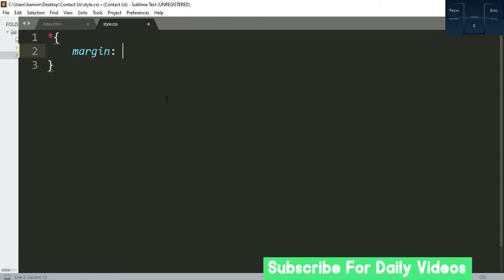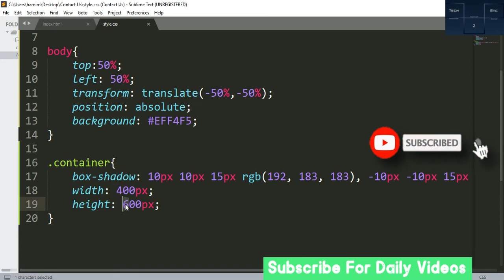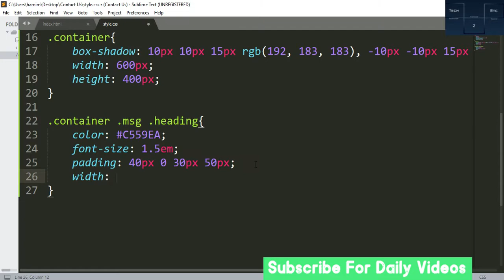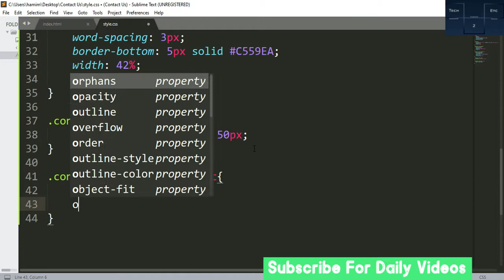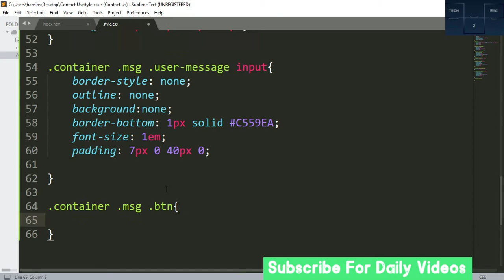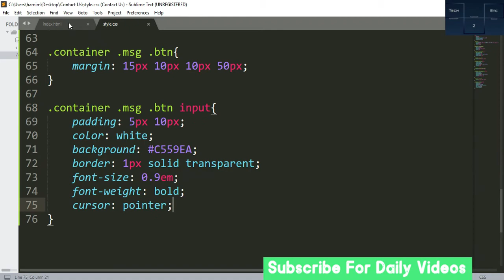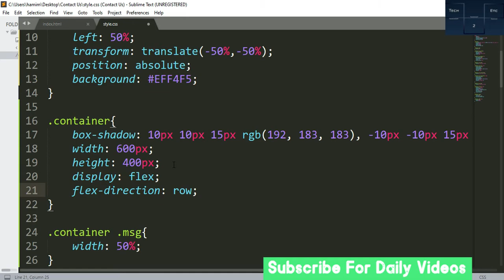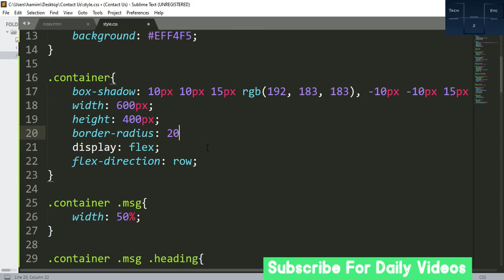Contact Form Using HTML and CSS | Tech2 etc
Neumorphism Contact Form Design Using HTML CSS | Tech2 etc